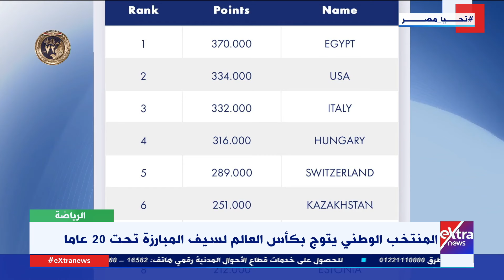المنتخب الوطني يتوج بكأس العالم لسيف المبارزة تحت 20 عاما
غرفة الأخبار| المنتخب الوطني يتوج بكأس العالم لسيف المبارزة تحت 20 عاما

21 يناير 2024